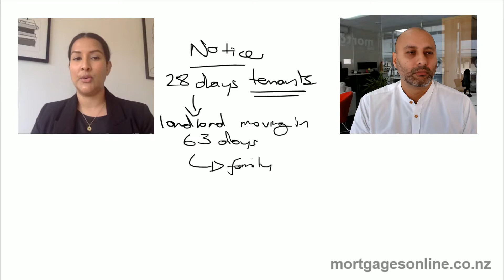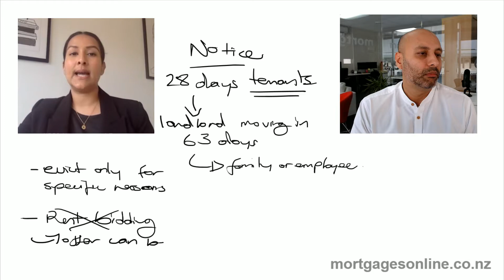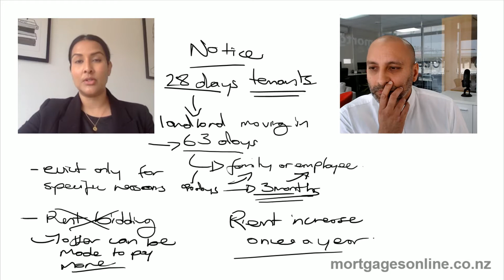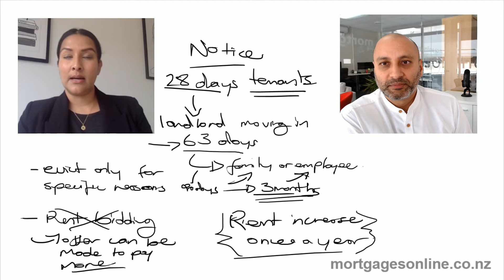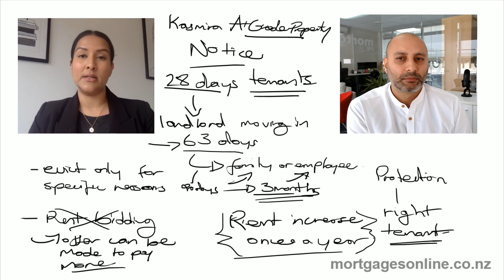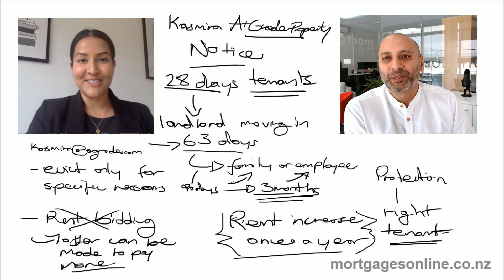Changes to NZ tenancy laws 2020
Kasmira tells us about some of the upcoming changes to how a property can be rented and some circumstances under which a landlord can evict a tenant.